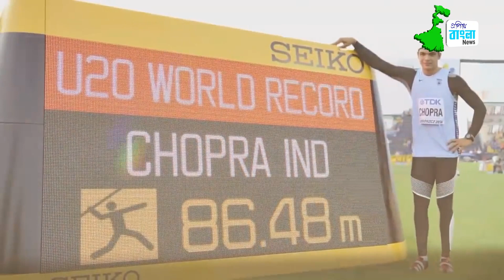সোনার ছেলে নীরজ চোপড়া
ফুটবল থেকে কিভাবে জ্যাভলিন থ্রো তে আসা নীরজের?? জানুন সেই অজানা তথ্য.